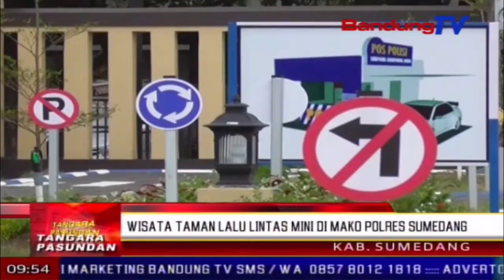Forum KBB sehat jeung pemkab solat subuh berjamaah | TP | BANDUNGTV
TP | BANDUNGTV | ASTRI CAHYANI | Forum kabupaten Bandung Barat sehat rukun gawe jeung pamarentah kabupaten Bandung Barat ngalakonan kagiatan sholat subuh berjamaah turta kerja bakti masal, sakumna aparatur sipil negara di lingkungan pemkab Bandung Barat. Eta kagiatan teh dipitembeyan ku solat subuh berjamaah anu diiluan ku sakumna pagawe aparatur sipil negara, atawa ASN di lingkungan pamarentah kabupaten Bandung Barat. Eta kagiatan teh dilakonan di mesjid agung ash-shiddiq di lingkungan komplek kantor pemerintahan kabupaten Bandung Barat. Satutas ngalakonan solat subuh berjamaah, sakumna ASN pemkab KBB turta forum kabupaten Bandung Barat sehat katut masarakat saharita ngalakonan kerja bakti masal, meresihan sakumna komplek kantor pamarentahan kabupaten Bandung Barat.